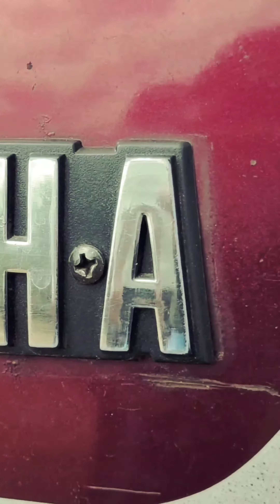🏍️🏍️ Yamaha bike... teaser🏍️🏍️